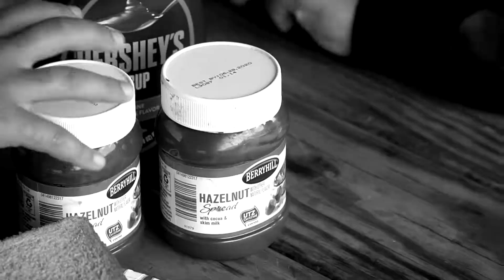Leader Music Awards. Otryad 3. 2019